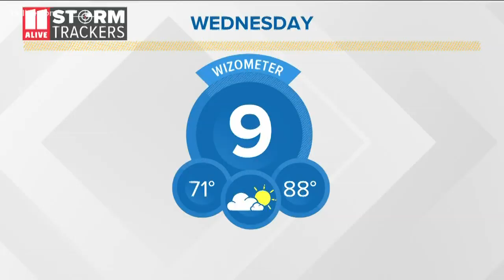Morning Rush anchors discuss newscaster comparing black co-anchor to gorilla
An Oklahoma City anchor faced calls for her firing after ending a segment about a gorilla by telling her black co-anchor he looked like it.